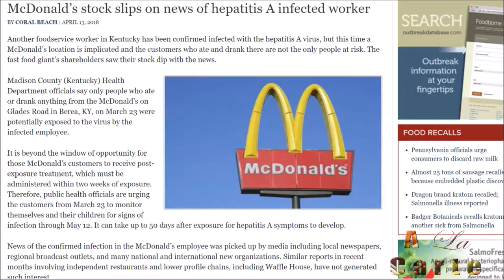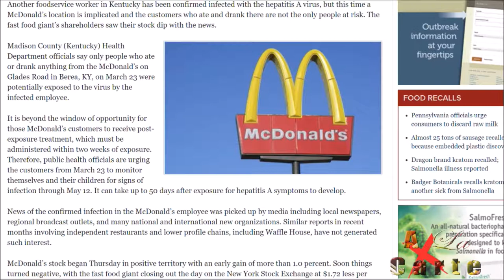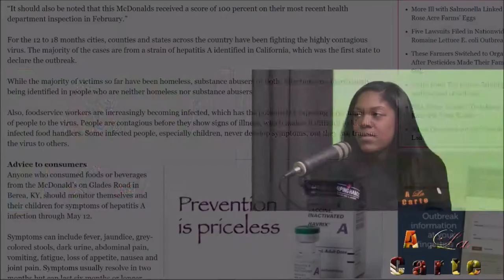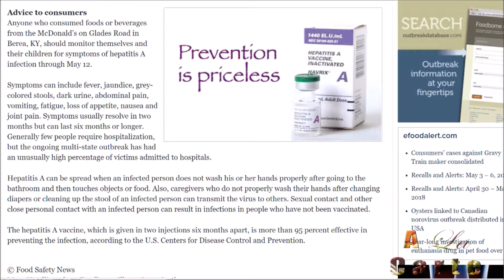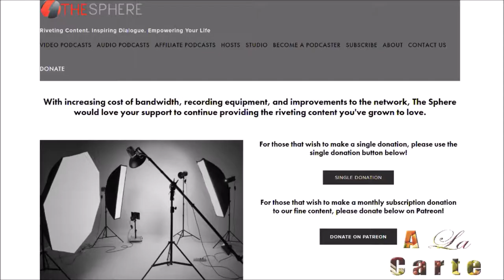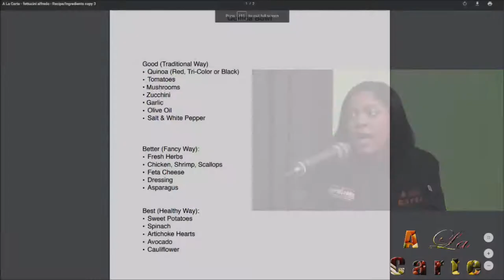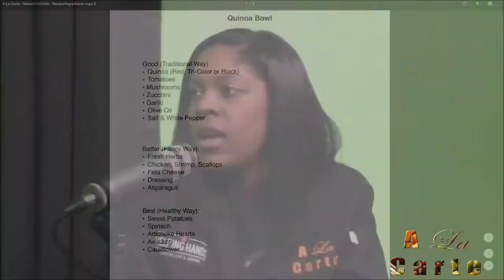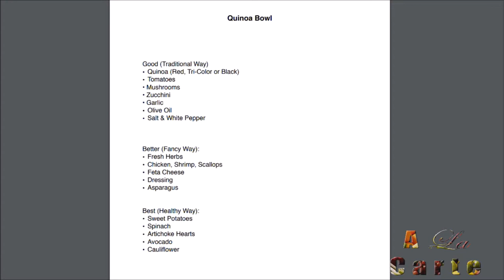A La Carte 045: McDonald’s Slips on News of Hepatitis , The Weekly Meal: Quinoa Bowls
In episode 45, we bring you another healthy show on A La Carte! We dive into McDonald’s stock drops after news of Hepatitis A worker. We also breakdown tips on how to keep your food fresh longer. Plus, we get you ready for our meal of the week: Quinoa Bowls. All this and more on ALaCarte!
Weekly Meal:
Quinoa Bowls